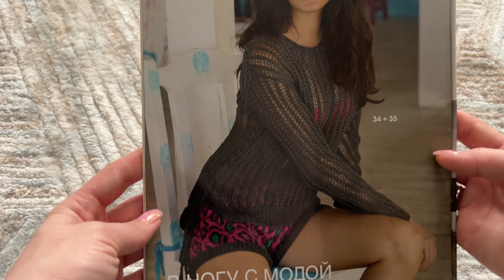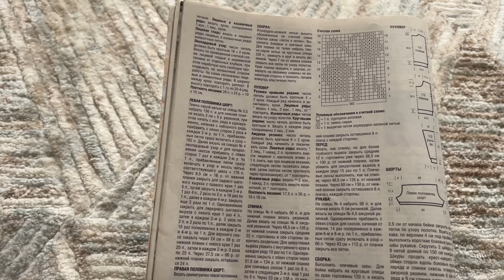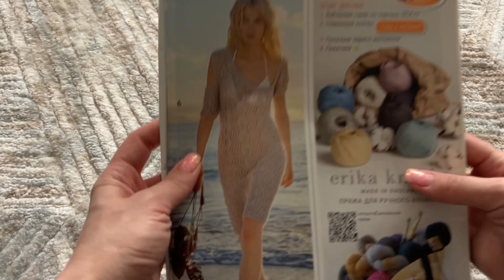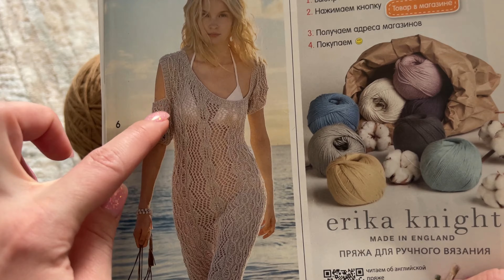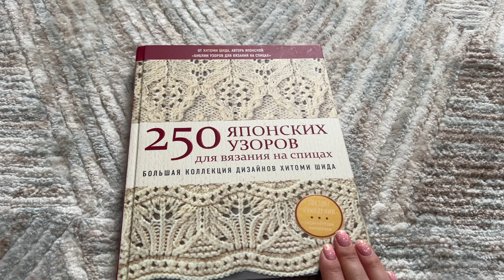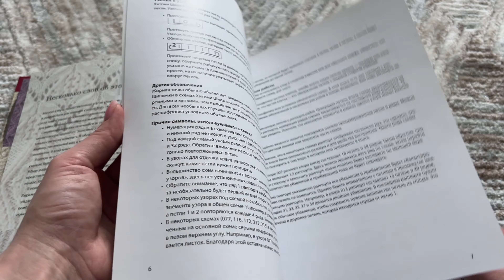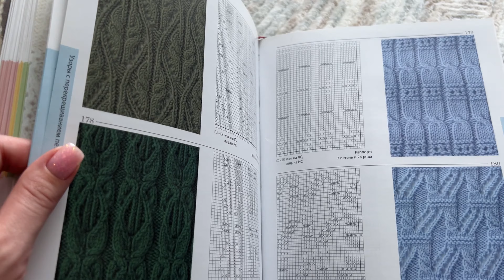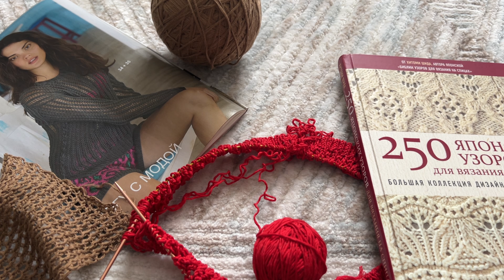Vlog: Готовая работа. На спицах. Что хочу. | Джемпер сетка | Японские узоры | Хлопковая пряжа | Вяжу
Второе видео из цикла "Вязального влога". В этом видео мой готовый кардиган, покупки, планы, смена плана вязания, японские узоры. Присоединяйся ко мне, если ты также ЛЮБИТЬ ВЯЗАТЬ, и давай делать это вместе!

Вам в помощь:
0:00 - вступление, приветствие
0:50 - я рада и благодарна )))
02:28 - мысли в слух на тему: какие мы все разные
03:27 - кардиган спицами легко
08:46 - Seam Hawai смена курса
09:20 - джемпер сетка спицами
12:40 - магазин бобинной пряжи
14:50 - покупка №1 синий 100% хлопок
17:02 - покупка №2 белый хлопок с кашемиром
20:02 - хлопок из хомячьих запасов на пляжное платье
22:11 - воображаемая модель вязания
25:23 - про вязаные ажурные носочки
26:23 - книга 250 японских узоров для вязания на спицах
32:37 - заключение